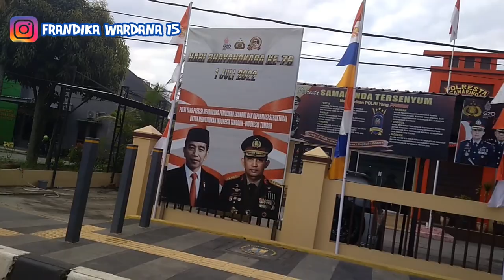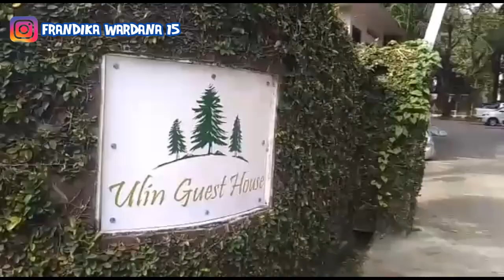VLOG..KELILINGI KOTA SAMARINDA ...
assalamulaikum wr. Wb halo gais jumpa lagi bersama saya frandika wardana dikesempatan vidio saya kali ini yang berjudul vlog kelilingi kota samarinda cuy daripada vidionya saya hapus mending saya uplod di youtube😁 selamat mennyaksikan yah ges. 😅❗